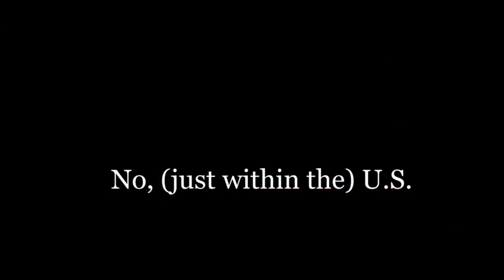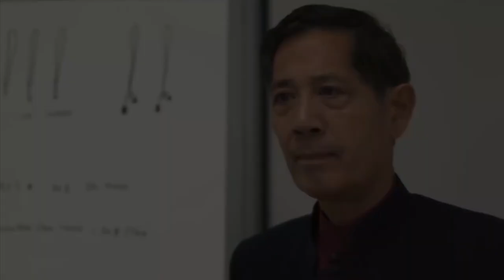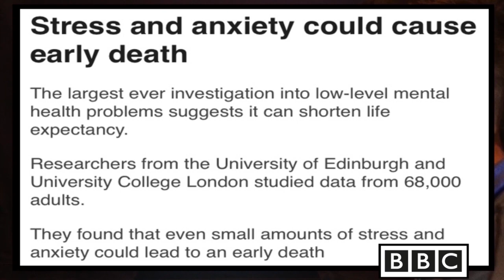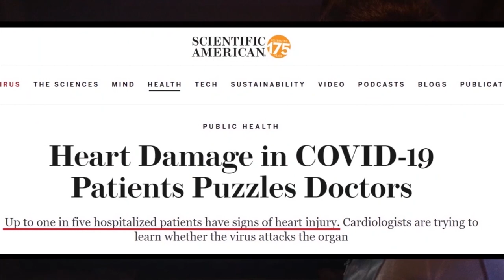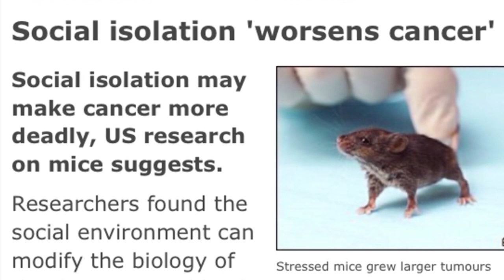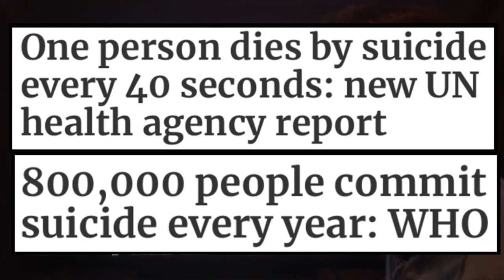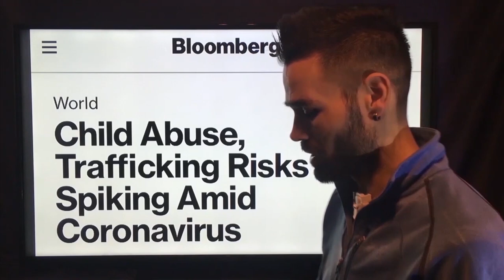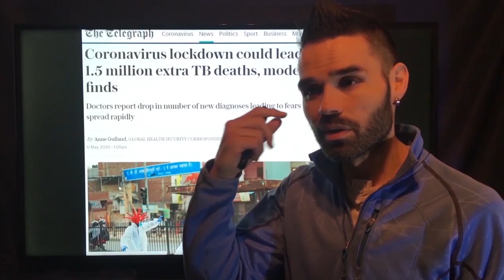The Science You Are Not Being Told About: Lockdowns Are Deadly (Expert Testimony & Research)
*MULTIPLE EXPERTS* — including a Nobel Prize winning Biophysicist (Michael Levitt), two of the most highly cited and respected scientists in the world today (John Ioannidis and Sucharit Bhakdi), and the former Director-General of Israel's Health Ministry, Yoram Lass, amongst others, have all gone on record stating that the lockdowns are MORE DANGEROUS than the virus.

In this video, I share some of their testimony and, more importantly, I go into more detail about the actual CONCRETE SCIENCE behind why it is so deadly by exploring multiple peer reviewed studies.